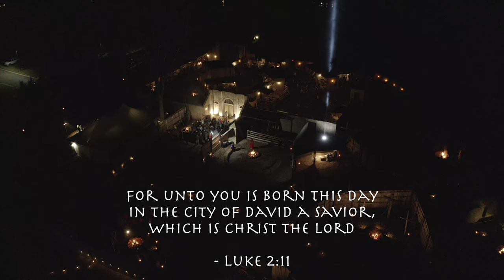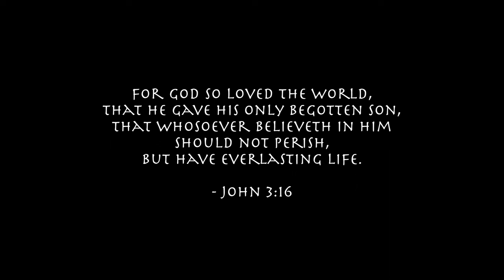Bethlehem Walk Overview